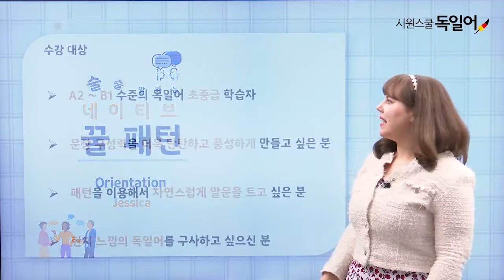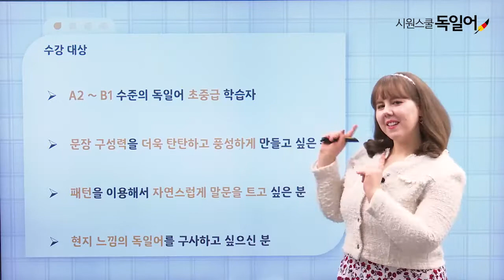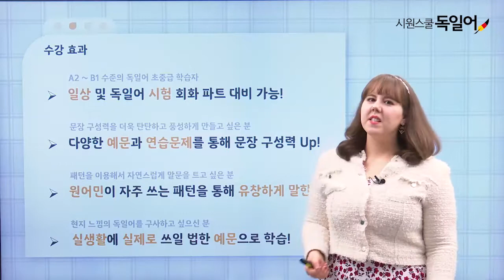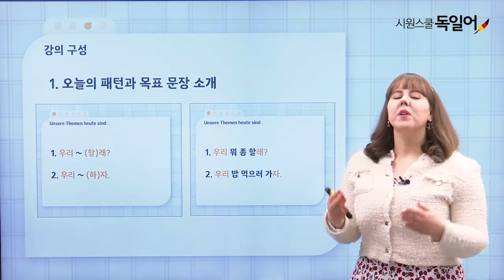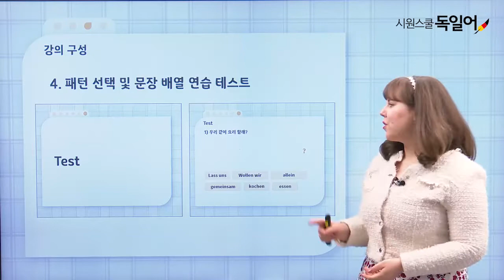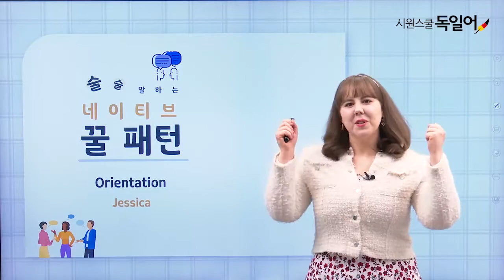[시원스쿨 독일어] 술술 말하는 네이티브 꿀패턴-OT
이제 패턴으로 원어민처럼 말하세요🍯

[강의 개요]
1.현지에서 자주 사용되는 패턴과 문장을 쏙쏙 모은 핵심 강의
2. 원어민 선생님이 알려주는 패턴의 뉘앙스와 쓰임, 발음 연습

*1일 체험권으로 직접 경험해보세요!

원어민 Jessica쌤과 함께 패턴으로 진짜 독일어를 말하세요